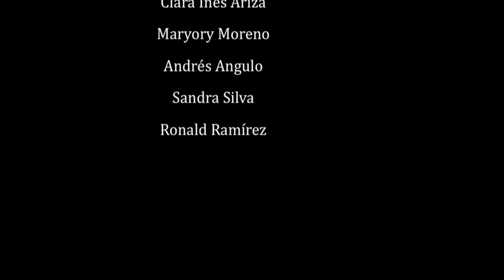Trailer: Los Ejércitos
Para hacer este montaje el Teatro Tierra desarrolló un laboratorio de trabajo teatral que después de asimilar los contenidos narrativos procedió a verter la prosa en el lenguaje de la escena, donde se conjugaron las acciones y los personajes para generar atmósferas directas y transmitir una historia que refleja aspectos entrañables de la historia actual. El erotismo y la muerte, temas clásicos del arte dramático, son abordados desde la percepción poética y la mirada crítica de un escritor capaz de conmovernos hasta la médula con la cruda belleza de sus imágenes.

Todo sucede a través de la retina del profesor Ismael Pasos, docente pensionado que comienza a padecer desvaríos ocasionados por la edad y por los acontecimientos que suceden en San José, pueblo de paz. Educador de varias generaciones y testigo del cambio de los tiempos y de la guerra insensata  que se libra en las regiones de Colombia, es un ser humano y siempre ha conservado la curiosa tentación que le despierta la desnudez femenina. Le gusta fisgonear a las mujeres, especialmente a Geraldina, la vecina, que broncea su misterio al descampado, en el patio contiguo, entre el aroma de las naranjas recién tomadas del árbol del deseo.

El lugar es un paraíso cálido, aromático, sensual, con vida propia y contradicciones insalvables. San José es un pueblo que podría estar en cualquier lugar, inclusive en el corazón de las ciudades. Pertenece al territorio dramático de una nación que también ha padecido el infierno de la violencia entre bandos extraviados en una confrontación confusa, donde las principales víctimas no están involucradas en el conflicto. El autor logra  introducirnos en un ambiente donde es posible sentir aquello que la indiferencia cotidiana nos impide ver con claridad. El profesor Pasos es un hombre atacado por el mal de Alzheimer y sus olvidos forman parte de la relación que sostiene con personajes que pertenecen a una historia reveladora.

Ismael Pasos y su mujer, se resisten a partir como lo han hecho la mayor parte de familias, que han huido despavoridas de San José, un pueblo  cada vez más deshabitado y fantasmal. El conflicto entre los bandos alcanza el furor de acontecimientos imprevisibles y transforma las calles y las casas en campos de batalla. La población queda expuesta a situaciones que alteran la normalidad del espíritu y afectan la realidad de los personajes, que se van desdoblando en el filo del abismo. El profesor no puede escapar a un entorno que todo lo devora y que se toma los sueños y transforma las fiestas en duelos y los duelos en dolorosos festejos.

Es una historia narrada desde el punto de vista de quienes soportan la guerra de los ejércitos y han tenido que pasar vejámenes sin nombre.  El profesor, no puede sobreponerse a la desgracia de ver la destrucción del pueblo ni la desaparición de sus conocidos. Ve la destrucción de las casas, el arrasamiento de las vidas, lo más vergonzoso y lo más sublime. El mundo ha quedado patas arriba y los caminos no llevan a ninguna parte. Entonces, lo inconfesable se manifiesta y la llamarada de la vida se confunde con el fuego de la incertidumbre.

Evelio José Rosero ha tenido coraje para tratar una temática difícil  y habilidad para hacerlo de un modo que atrapa y conmueve hasta que resuena el punto final, como un disparo sorprendente que nos devuelve a la realidad. El Teatro Tierra ha creado una versión que asume la poética del drama desde la mirada del profesor y del grupo. Es una obra sobre un tema que muchos quisieran omitir pero que permanece vigente, desafiando la indiferencia de una nación erosionada. Trabajar temas neurálgicos ha sido una tradición del teatro colombiano y una vocación del Teatro Tierra, que piensa el arte desde la conciencia del rigor estético y desde la febrilidad de los sueños.

Dirección y puesta en escena:

Juan Carlos Moyano

Actuación:

Daniel Maldonado, Clara Inés Ariza, Sandra Silva, Ronald Ramírez, Joan Jimenez, Maryory Moreno

Diseño de Vestuario:

Diana Marcela Murcia, Tatiana Riveros y Paola Michaells

Composición musical: David Díaz y Daniel Maldonado

Producción y arreglos musicales: David Díaz

Asistencia técnica: Andrés Martinez

Esta obra se realizó con el apoyo de la Orquesta filarmónica de Bogotá, dentro del programa Apoyo a Grupos Profesionales sin Sala.